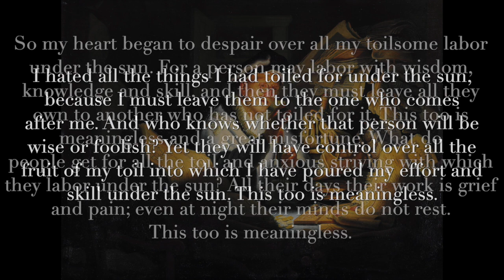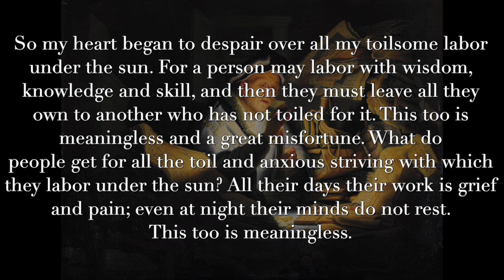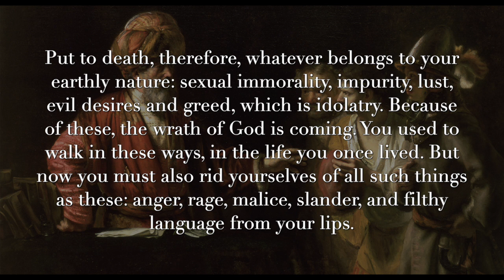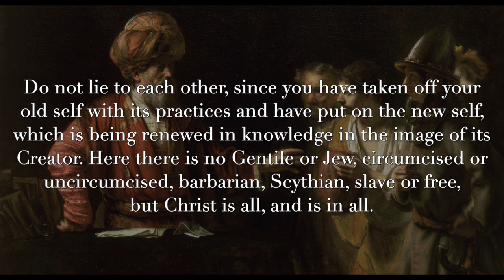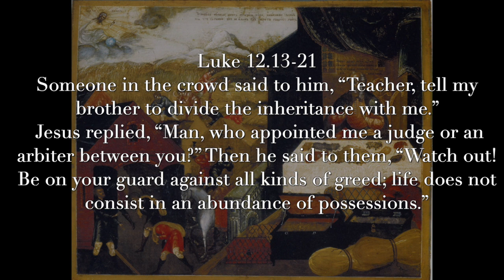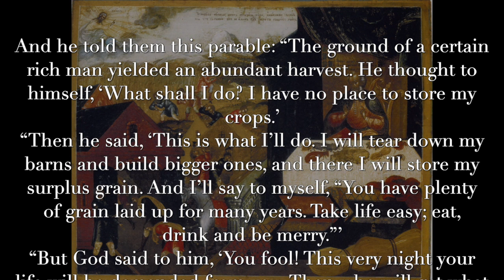The Parable of the Rich Fool